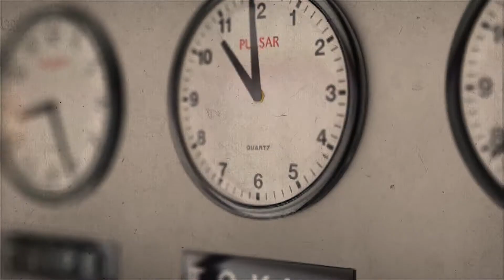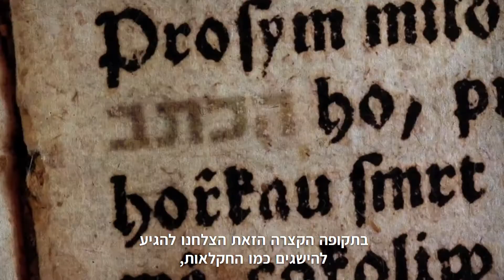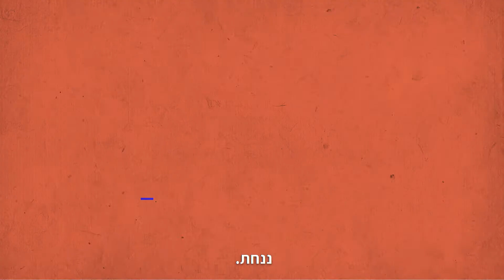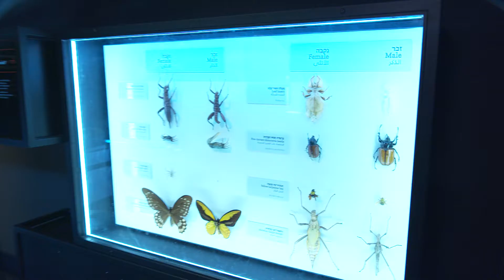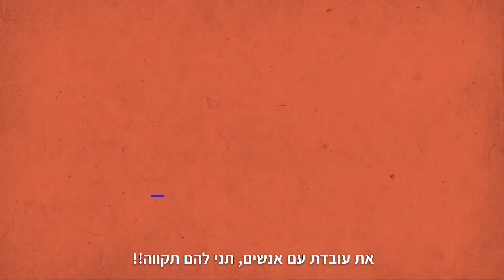סוף העולם / איך נשגשג - פרק 1 - המצב חמור! (נעמה אמית)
יש לנו חדשות רעות וחדשות טובות.
החדשות הרעות הן שהמצב חמור, אבל ממש. כדור הארץ, זה שחתמנו איתו חוזה שכירות למשך כל הדורות? נמצא במצב תחזוקה ממש גרוע.
הפרקט מתקלף, המזגן הפסיק לעבוד וההצפה בדרך.
אז או שנקפל שרוולים ונתחיל לעבוד כדי לתקן אותו, או ש…
אבל אנחנו לא רוצים להלחיץ.
בעצם, דווקא כן.
אז מה החדשות הטובות? קבלו את נעמה עושה ראפ עם גזי החממה.